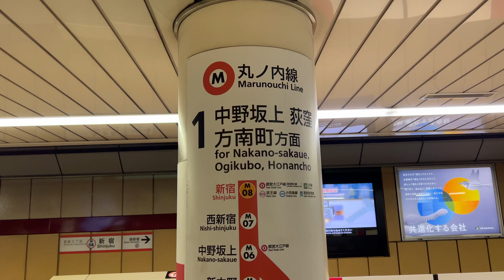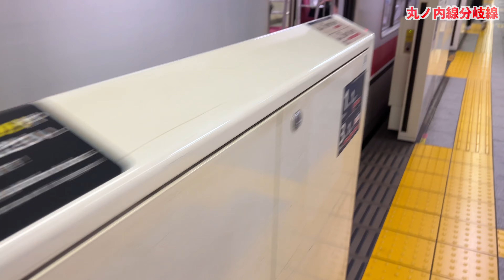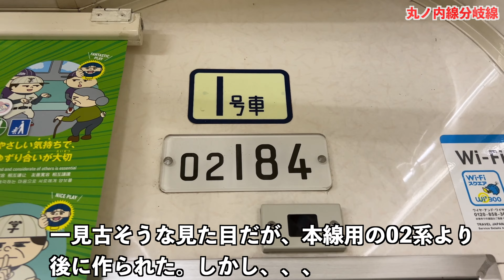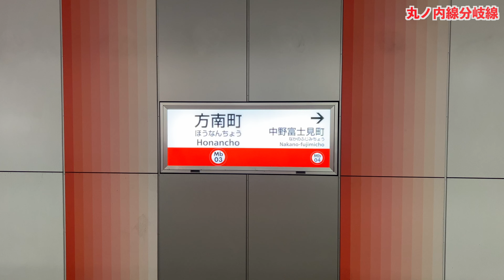【異常な短さ】都心を走る3両編成の地下鉄に乗ってきた！ 丸ノ内線分岐線